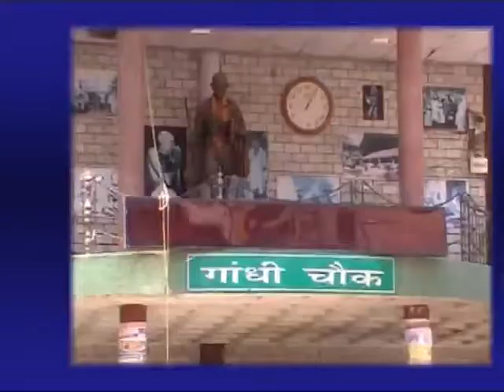18 OCT NEWS HEADLINE